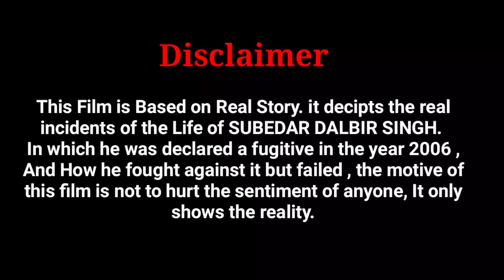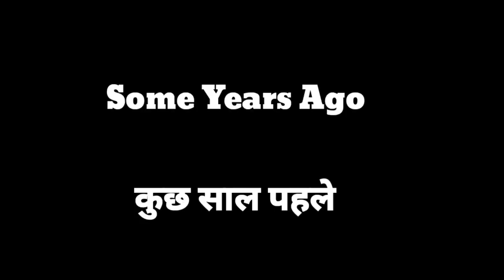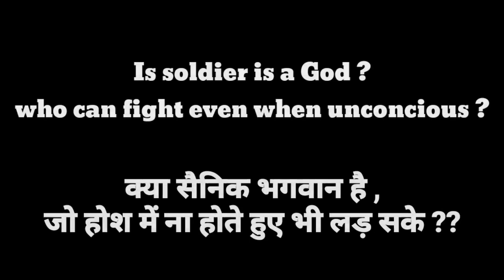SUBEDAR DALBIR SINGH | TRUE STORY | SHORT FILM 2020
Specially Dedicated to SUBEDAR DALBIR SINGH JI 🙏 🇮🇳 🇮🇳

JUDGE HIM BUT DON'T HATE HIM 🙏

We are alive today beause of Indian Army

Like the video for our Braveheart Dalbir Singh and Gurmail Singh , share the video and comment down...

CAST & CREW -

Aditya chawla
Sumit Arora
Ashish chawla
Divesh Sharma
Abhinay Thapliyal
Himani Bisht
Himanshu Sareen
Arush Sharma
Amit Chotala
Ravi Singh
Anurag Shukla
Bhavesh Rathour

And a Special Thanks to - Gautam Khattar 🙏

Presented by - Smile Paddlers Team